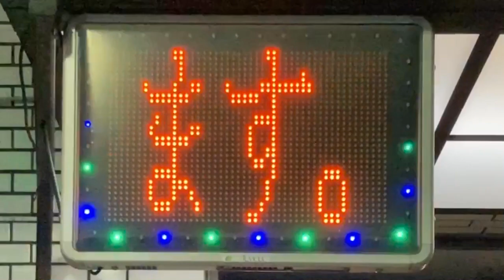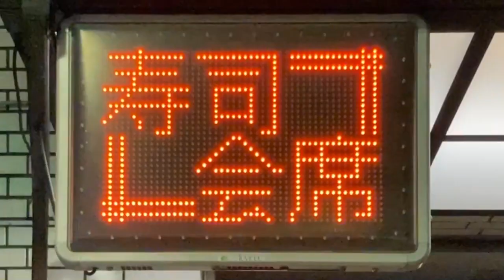広告用の電光掲示板 オービカル(AUVICUL)製 和よし(神奈川県大和市中央４丁目１−３)